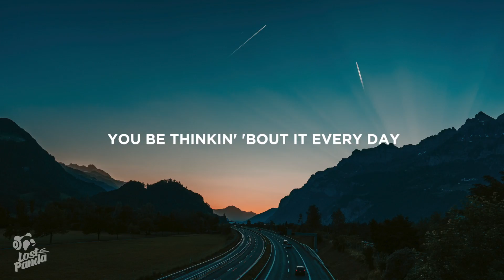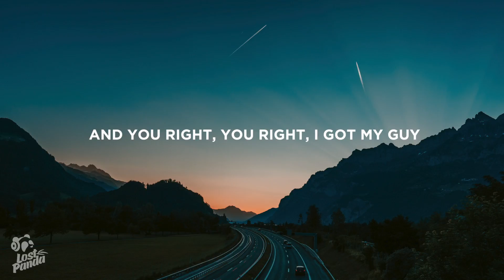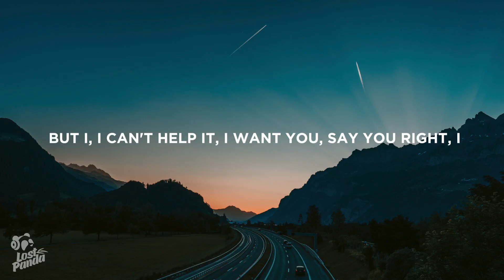Doja Cat - You Right (Lyrics) Feat. The Weeknd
“Doja Cat - You Right Feat. The Weeknd” Lyrics / Lyric Video by Lost Panda

⏬ Stream “Doja Cat - You Right Feat. The Weeknd” here

🐼 50% will go to support the Panda Population

Lostpandamusic.com/socials

“Doja Cat - You Right Feat. The Weeknd” Lyrics

And you right
Say you right, I got my guy

You be thinkin' 'bout it every day
And it's me and you, now see
Tryna be you overseas
Everywhere on top of me
Tell me what it's 'bout to bе
I can't tell no onе, but they all know

But you still hesitate (Oh) 'cause you chose loyalty (Oh, yeah)
But I know your history (Hey), met him before your peak (Hey)
But-But-But the sex will cloud your memory

And you right (Right)
Say you right (Yeah), I got my guy (Yeah)
📷 Wallpaper: Claudio Schwarz

👩‍💻 Share “Doja Cat - You Right Feat. The Weeknd” Lyrics with your friends!